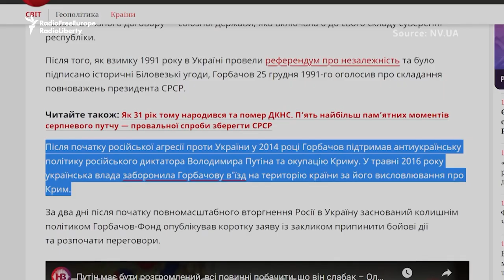The Post-Soviet World Reacts To Mikhail Gorbachev's Death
In the West, Mikhail Gorbachev is widely regarded as the Soviet leader who helped bring a peaceful end to the Cold War. In the post-Soviet states, however, many view him in differently. Some in the region hold him responsible for brutal crackdowns during their fight for freedom and independence.